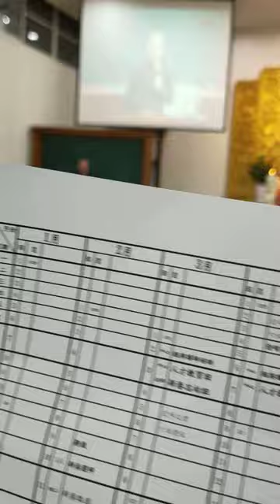VID20240114#愛祥佛堂年終道務回顧#經理慈悲強調將來要有九品蓮臺位，就要先辦道_101214